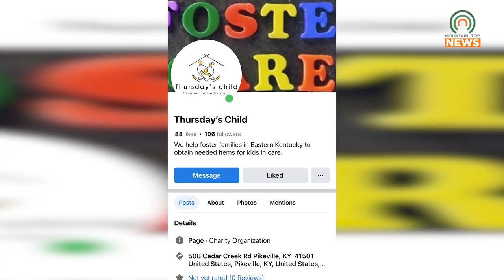New Charity Opens in Pikeville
Thursday's Child is a new charity that has recently opened in Pikeville.